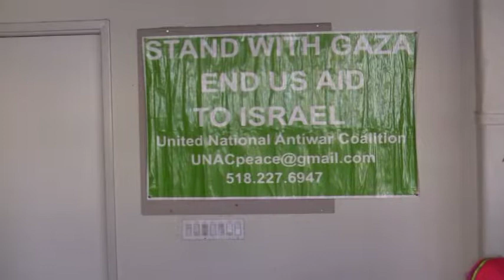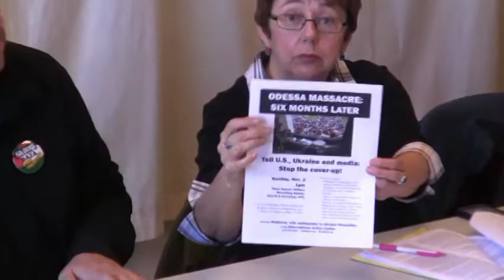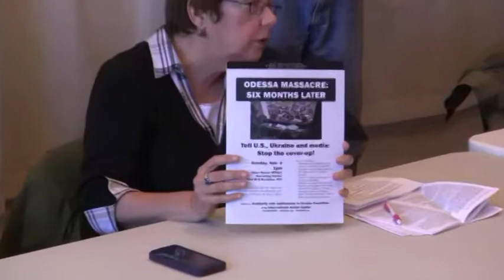End the US Wars Around The World and At Home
United National Anti-War Committe Panel 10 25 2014 in NYC